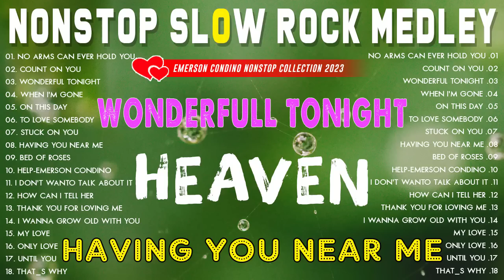Nonstop Soft Rock Medley ️🎯 Best Lumang Tugtugin ️🎯 Emerson Condino Nonstop Collection 2023